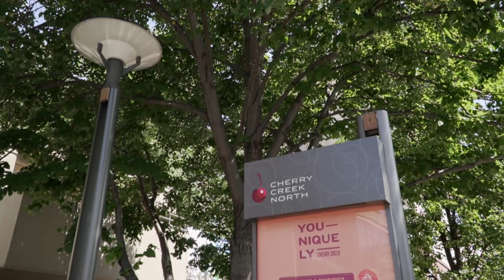366 Monroe Street, Denver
This stunning showhome is exceptional in every way. Highly upgraded with designer finishes throughout. Featuring a state-of-the-art kitchen opening to the spacious family room, numerous outdoor patios and balconies, fabulous master suite with large master bath and closet and finishes, ELEVATOR, walkout lower level with bar, wine cellar and impressive theatre room. In pristine condition within walking distance to restaurants and shops, yet removed from the traffic. The best of city living!

Created by The Denver Creative Group, a one stop show for visual marketing, specialized in real estate in Colorado.